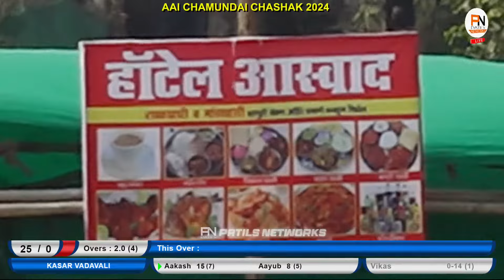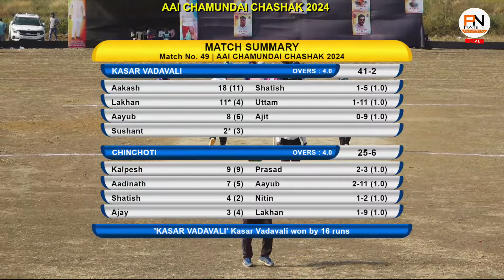KASAR VADAVALI VS CHINCHOTI || AAI CHAMUNDAI CHASHAK 2024